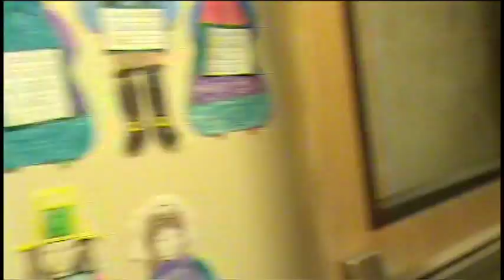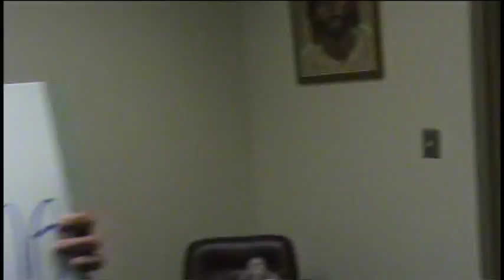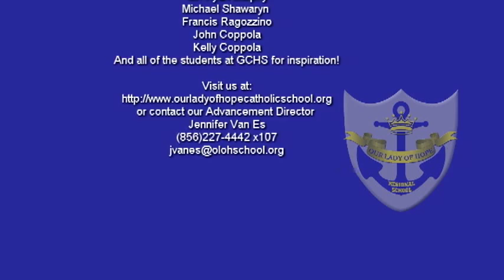Our Lady of Hope Lip Dub Dynamite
Our Lady of Hope Regional School Lip Dub to Dynamite. Our Lady of Hope is a Catholic School Located in Blackwood, NJ.